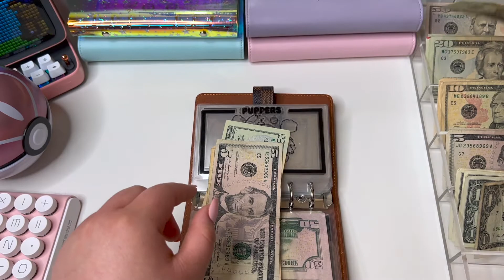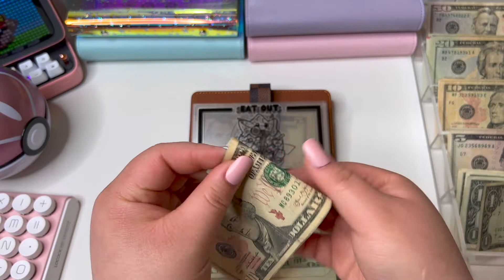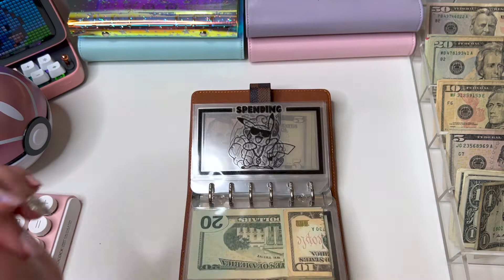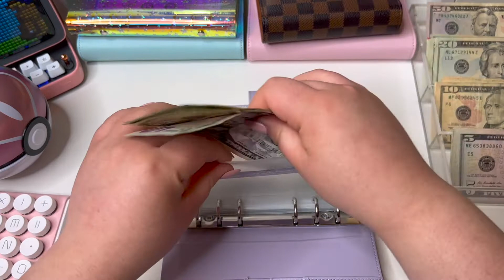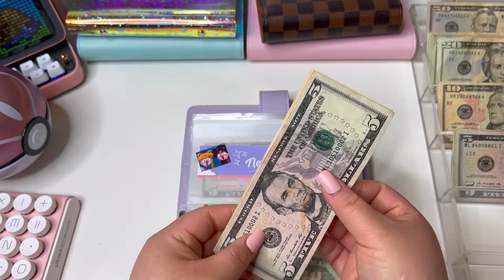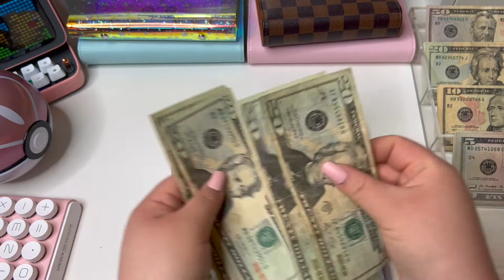June 2022 | Cash Envelope Stuffing + Sinking Funds | Paycheck #2 | Cute Kawaii Theme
Thank you guys so much for stopping by and supporting my channel. Hopefully you decide to stay around and follow my financial journey!
P.S. Sorry if the sound quality went quieter halfway through, I'm still learning how to do this! :D